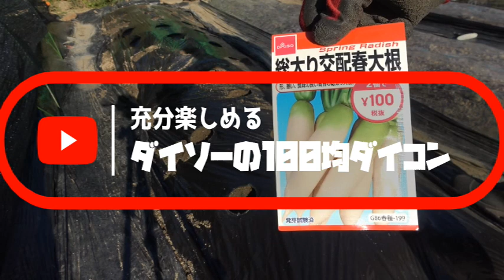【大根の育て方】ダイソー100均ダイコンを丹精込めて育てると…｜種蒔き,間引き,霜除け,収穫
大丈夫？ダイソー100均ダイコン！を真心こめて育ててみました。コスパ最高の出来栄えです。

マツオ ぽんぽんカッターM-84 穴径:80mm

【永久保存版】分かりやすく解説 プランターの古い土を再生させる方法【無限培養土のレシピ】これなら簡単

農業,農家,家庭菜園,野菜,土づり,DIY,草刈り,堆肥,肥料,